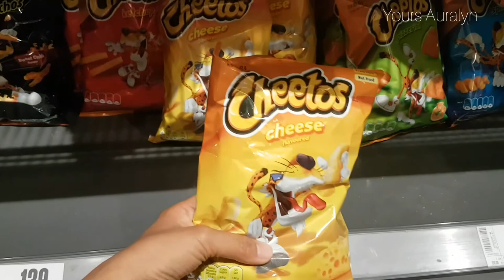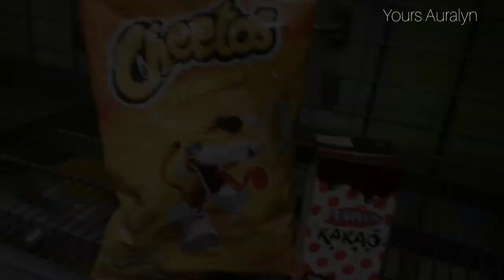HEROES SQUARE AND CITY PARK|YOURS AURALYN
Hello po mga Kabarangay! For todays vlog let me see you around Heroes' Square,  one of the major squares in Budapest, Hungary, noted for its iconic Millennium Monument with statues featuring the Seven chieftains of the Magyars and other important Hungarian national leaders, as well as the Memorial Stone of Heroes, often erroneously referred as the Tomb of the Unknown Soldier and also I give a tour of the city park.

P.S This video was shot September 2021